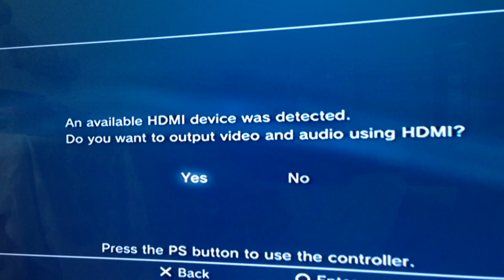PS3 YLOD Boot Fail Workaround?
If a 1st you don't succeed...
Just keep trying till it boots up properly? Bit an annoying faff, so will a simple new HDD replacement fix this? I already backed everything up.